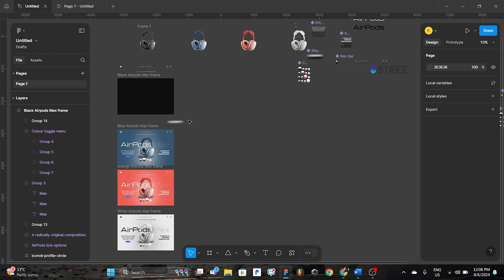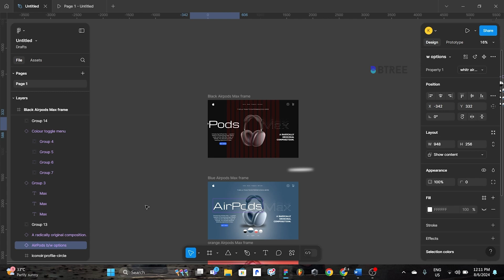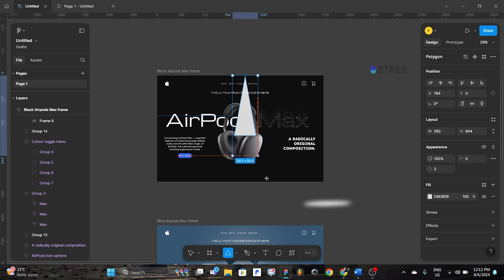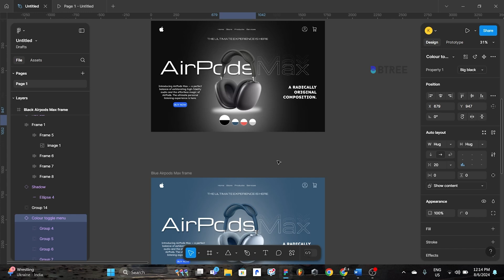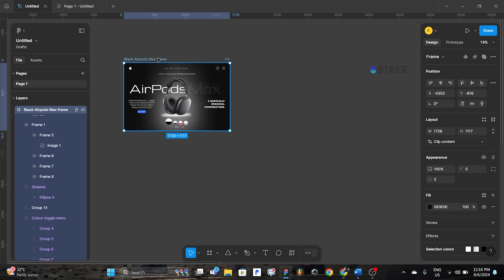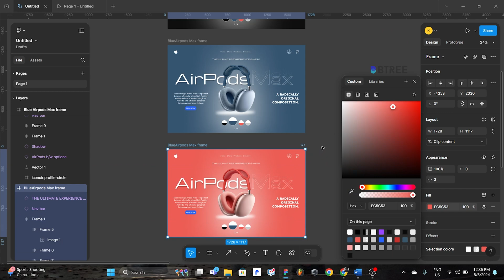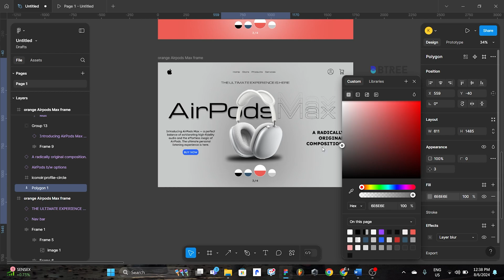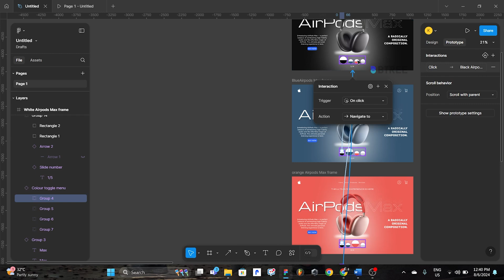Website Animation in Figma ( PART 2 ) | Use Figma to Create Interactive Website Animation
Website animation in Figma involves creating interactive and dynamic visual effects directly within the design tool. Designers can use Figma's prototyping features to simulate transitions, hover effects, and page animations, enhancing the user experience by making the interface more engaging and responsive.

 By leveraging smart animate and timing controls, designers can create seamless animations between different elements and states, providing a preview of how the website will behave in real-time. This approach helps in visualizing the final product more accurately and ensures that the design is both aesthetically pleasing and functional before moving on to development.

‎ ✨ *About BTree Systems* ✨

✅ Real-world projects
📚 Industry-relevant curriculum
🎓 Expert mentors